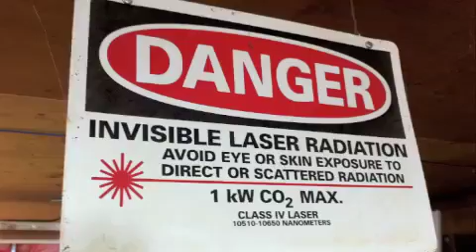1/2 Rock & Roll Marathon at the Portland Saturday Market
14000 runners converge down at the riverfront next to the Portland Saturday Market. There's always something going on. 1/2 Rock & Roll Marathon runs thru Portland. Here's a slice of life as a Vendor with the Market.